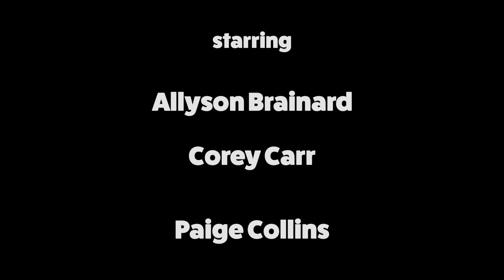OKAY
Margaret drives her roommates crazy, but not for the reasons you'd think...